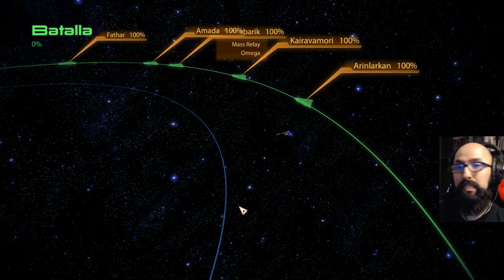Let's Play Mass Effect 2 (Blind) EP69 | Missile Fire Control Center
Blind let's play of Mass Effect 2. Enjoy the playthrough!

═╣CHANNEL STUFF╠═
👍 LIKE if you want to see more!

═╣ABOUT GAME╠═
Mass Effect 2 is an action role-playing video game developed by BioWare and published by Electronic Arts. Mass Effect 2 is the second installment of the Mass Effect series and a sequel to the original Mass Effect. The game takes place within the Milky Way galaxy during the 22nd century, where humanity is threatened by an insectoid species known as the Collectors. The player assumes the role of Commander Shepard, an elite human soldier who must construct and gain the loyalty of a diverse team and stop the enemy in a suicide mission. With the use of a completed saved game of its predecessor, the player can impact the story of the game in numerous ways.